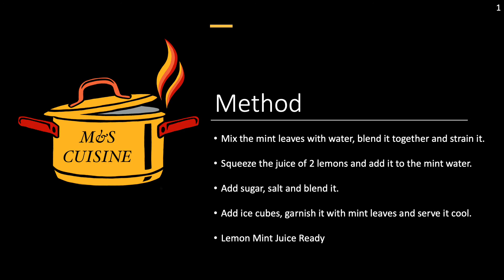Lemon Mint Juice